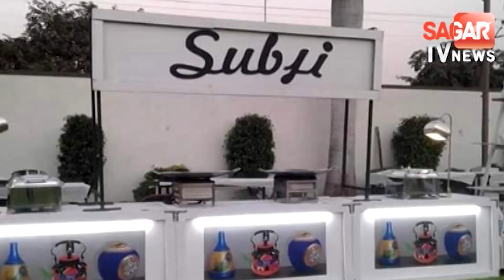हत्या के आरोप और 1 अन्य मामले में आरोपी फांसी के फंदे पर झूला